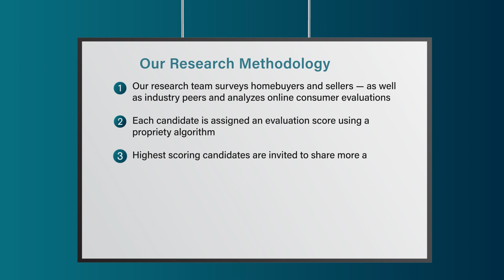2022 Five Star Real Estate Agent Kristin Harris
Kristin Harris wins the 2022 Five Star Real Estate Agent Award! Five Star Real Estate Agents represent those who are outstanding in their field. Winning agents are selected as a result of a rigorous and objective research process. For any market, each year's field of winners represents no more than 7% of agents within the market.